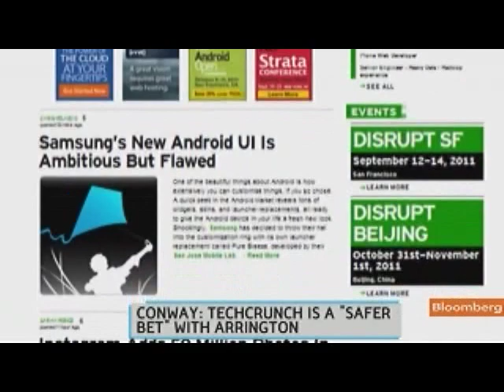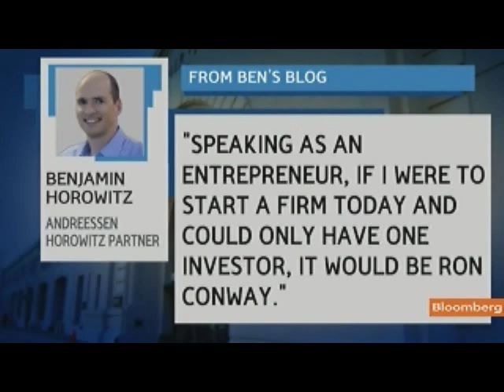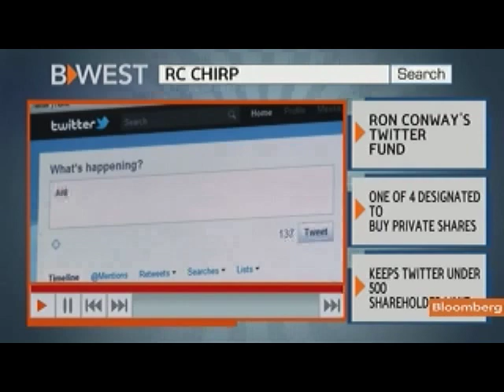Conway Says TechCrunch a `Safer Bet' With Arrington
Sept. 12 (Bloomberg) -- Ron Conway, founder of SV Angel, talks about TechCrunch blog founder Michael Arrington's decision to leave to work on a new venture fund, following a clash with parent company AOL Inc. Erick Schonfeld will succeed Arrington as the top editor of the technology-news site.
     Conway, speaking with Emily Chang and Cory Johnson on Bloomberg Television's "Bloomberg West," also discusses investing in technology startups. (Source: Bloomberg)